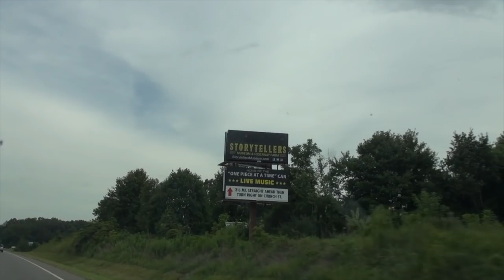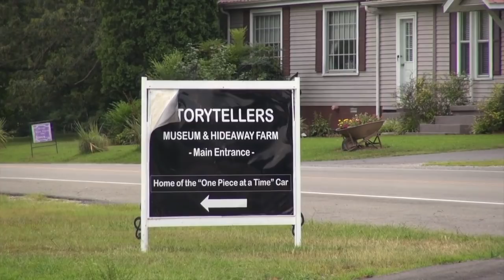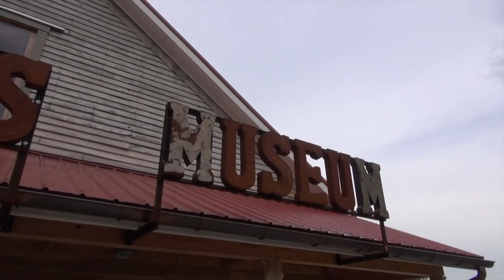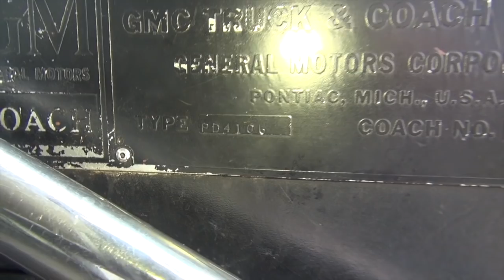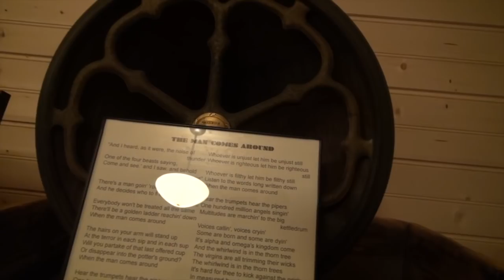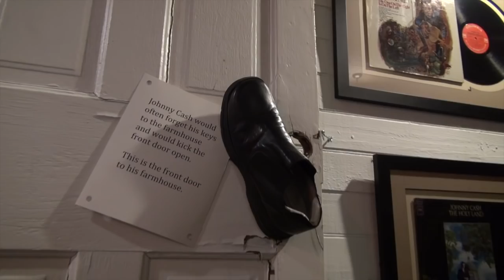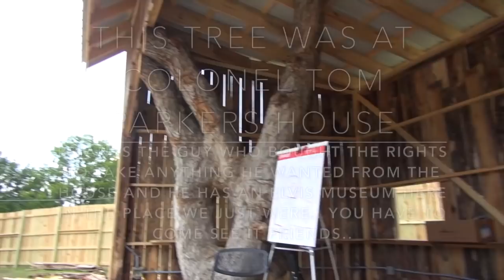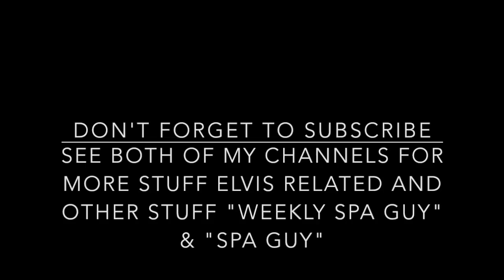Johnny Cash Farm Bon Aqua TN Storytellers Museum Da Spa Guy DSG #73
This video Episode DSG #73 is about Da Spa Guy visiting Brian & Sally Oxleys Storytellers Museum in Bon Aqua Tennessee.. The build was owned by Johnny Cash and used as a Recording Studio as well as a family gathering place for events... Don't forget to Subscribe..